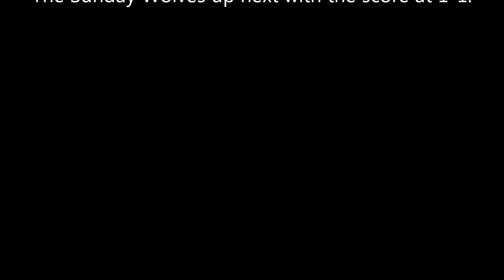2015 Bratislava 7s Football Tournament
The penalty shoot-out between the New Champs and the Sunday Wolves. The Sunday Wolves were next to take a penalty following a goal a piece for each team...